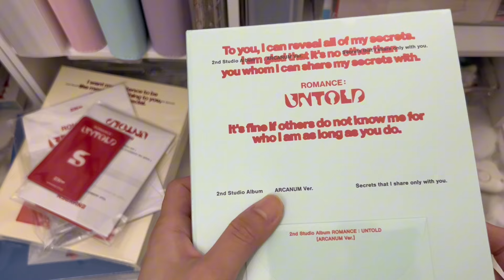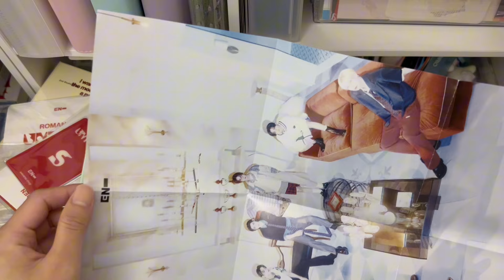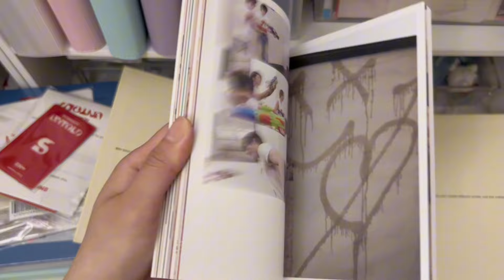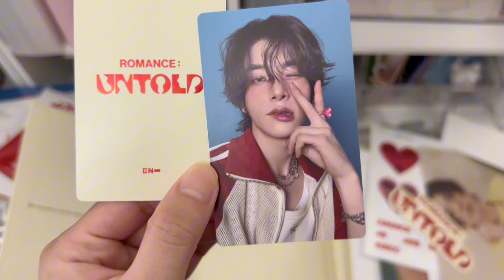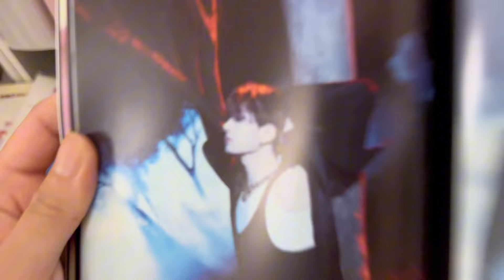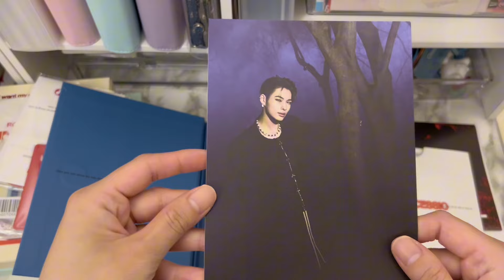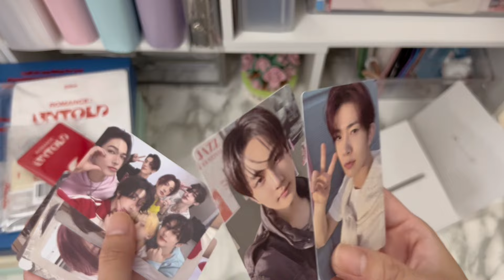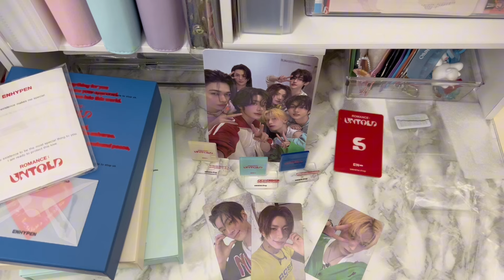UNBOXING ENHYPEN ROMANCE: UNTOLD ALBUMS + pre-order benefits!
MY ALBUMS ARE FINALLY HERE! I'm so happy with this comeback and grateful for everyone I pulled! Which song is your favourite from the album? I hope you enjoy this vlog! :)